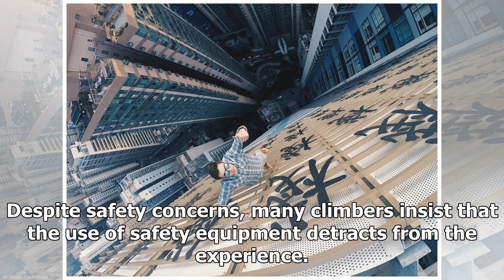Headline News - The daredevil climbers die in China fall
Headline News - Headline News - The daredevil climbers die in China fall

Image copyright Weibo A wellknown Chinese climber has died while performing one of his trademark daredevil skyscraper stunts. Wu Yongning had amassed thousands of followers on the social network Weibo for his dramatic short videos showing him perched atop tall buildings without the use of safety equipment. Concern grew among his fans when he stopped posting updates in November. It has now emerged that he died after falling from a 62storey building in the city of Changsha. Chinese media report th...